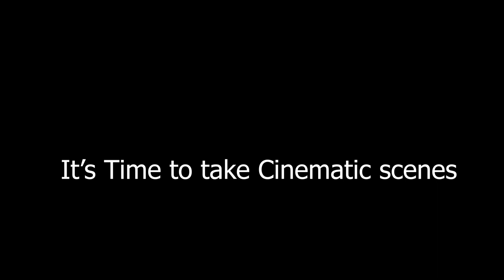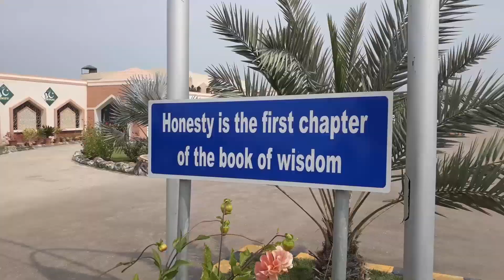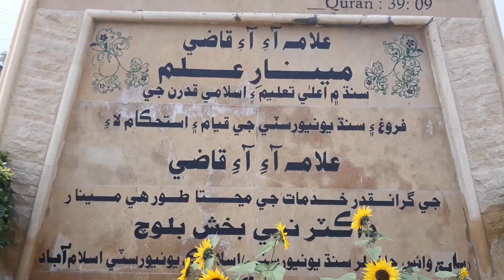Inside The Cadet Collage Larkana.vlog 10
A Visit of cadet collage larkana with my best friend Shafique Abbasi and Mushtquqe Abbasi